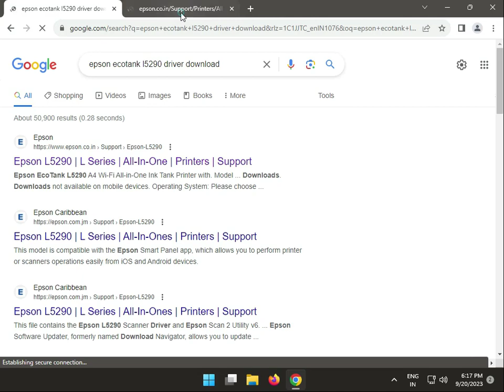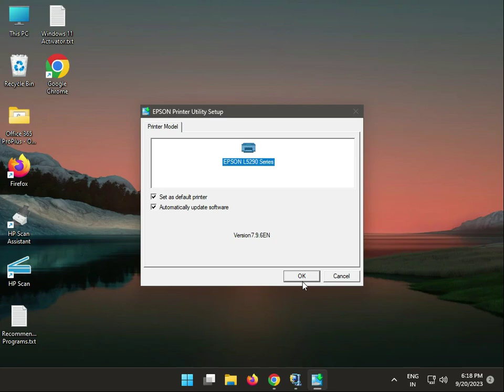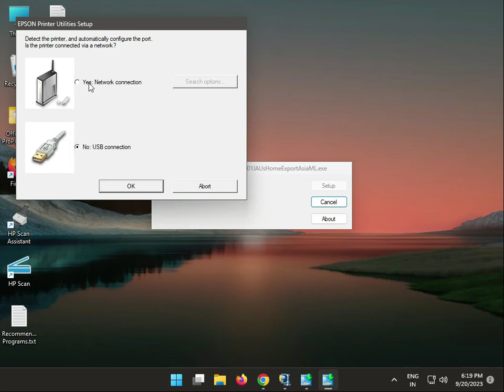How to install Driver epson ecotank L5290 Printer windows 10 or 11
sfc /scannow